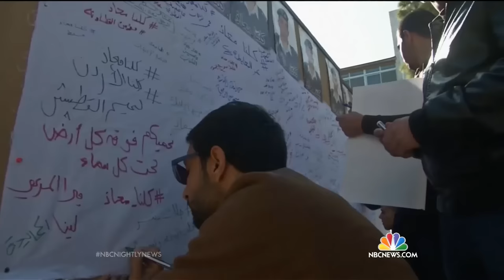ISIS Burns Jordanian Pilot Alive | NBC Nightly News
Jordan's King Abdullah II called the murder of Jordanian pilot Lt. Muath al Kasasbeh by the Islamic State, a "cowardly terror" by a group with no relation to Islam.